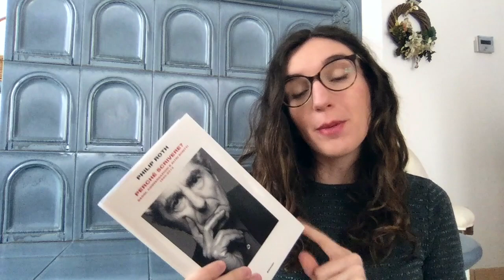Leggere la diaspora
Oggi parlo di una parte di letteratura che amo molto, nonostante la mia palese inadeguatezza.
Se avete consigli in merito, sono ovviamente ben accetti! :)